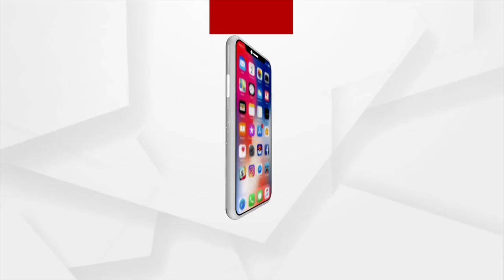Cyclone Yaas: High alert in 4 districts of Odisha (୪ଟି ଜିଲ୍ଲାକୁ ସତର୍କ ସୂଚନା)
ଆଜି ନେବ ବାତ୍ୟାର ରୂପ, 190 କିମି ବେଗରେ ବହିପାରେ ପବନ।  26 ସଂଧ୍ୟାରେ ପାରାଦୀପ ଓ ସାଗର ଦ୍ବୀପ ମଧ୍ୟ ଦେଇ କରିବ ଅତିକ୍ରମ।